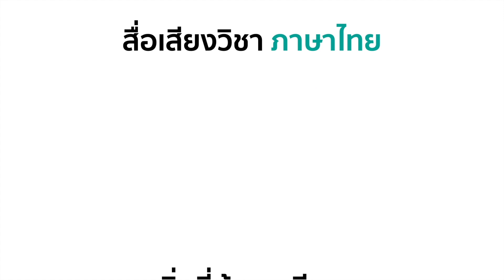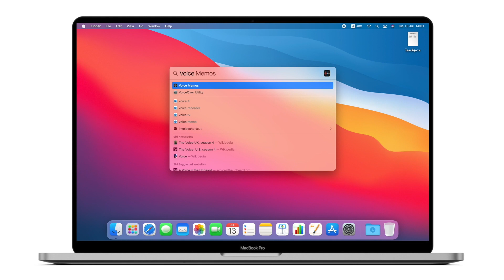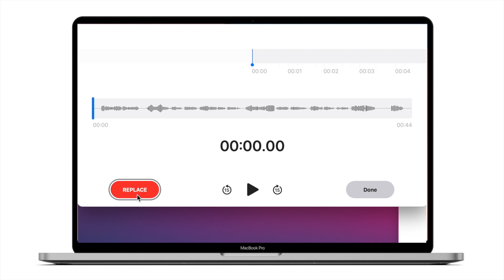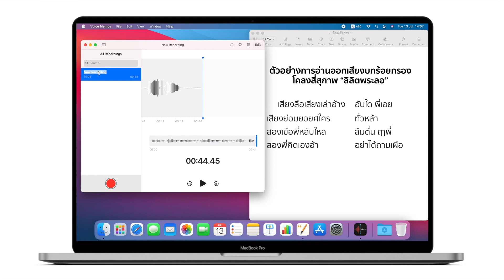บันทึกการเรียนรู้ และสร้างสื่อเสียงง่ายๆ ด้วย Voice Memos บน Mac | เทคนิคการใช้งาน Mac ใน 5 นาที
ซีรี่ย์ : เทคนิคการใช้งาน Mac ใน 5 นาที

"บันทึกการเรียนรู้ และสร้างสื่อเสียงง่ายๆ ด้วยแอป Voice Memos บน Mac" สำหรับคุณครู/นักเรียนที่ใช้ Mac สามารถใช้แอปบันทึกเสียงที่มีติดเครื่องมาอยู่แล้ว อย่าง Voice Memos ในการบันทึกเรื่องราวการเรียนรู้ และส่งต่อให้คนอื่นแบบง่ายๆ